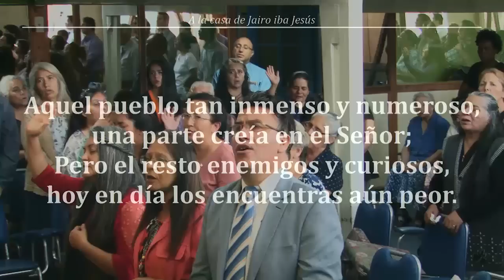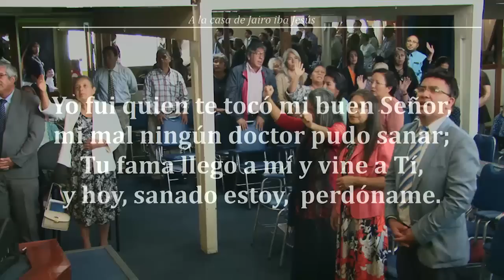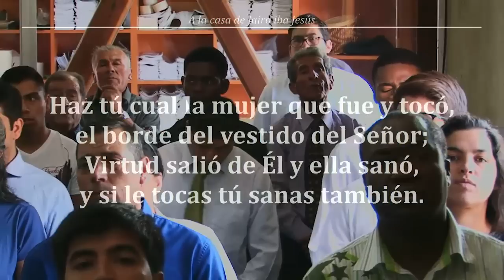Reunion Domingo 04/20/2018 "Conversión" - Hno Vicente Peralta